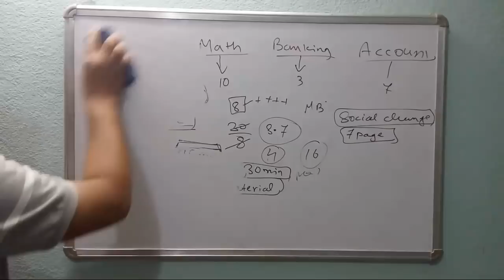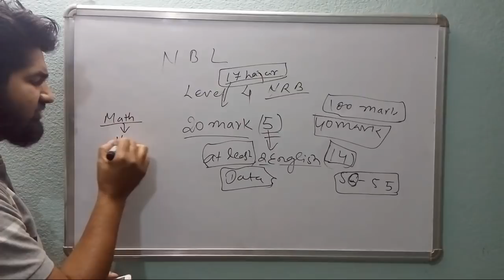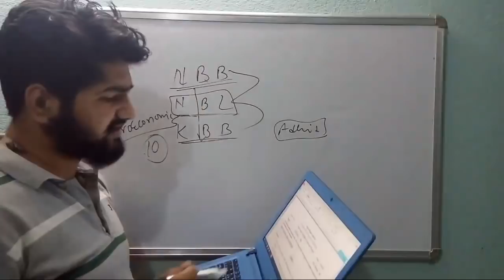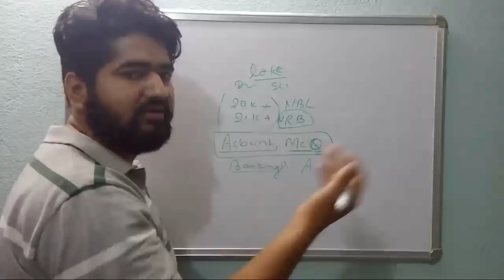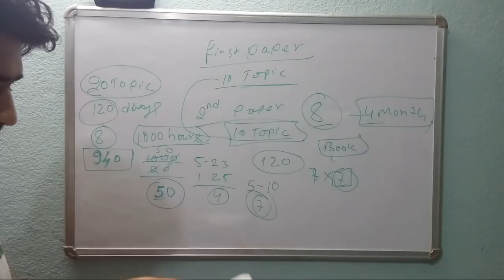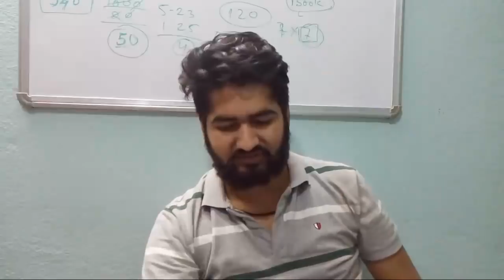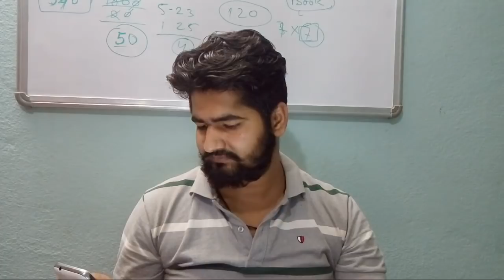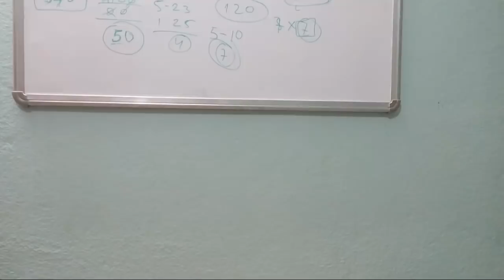Nepal Bank Limited vacancy, syllabus live with Manohar Jha